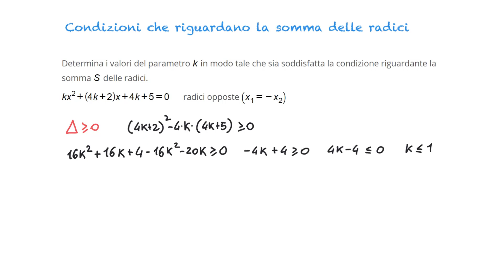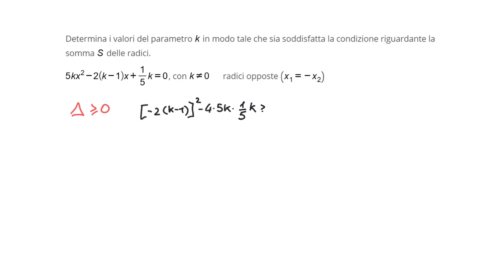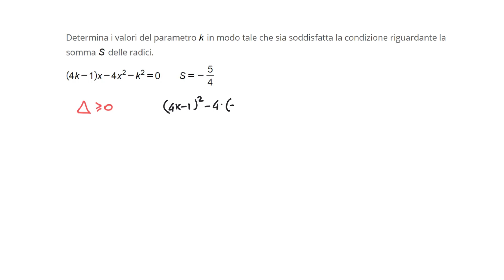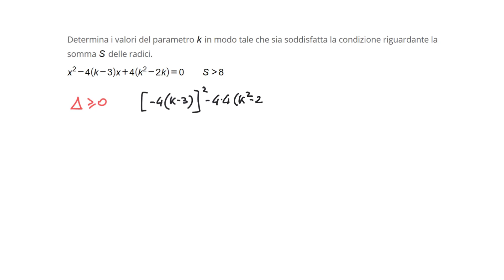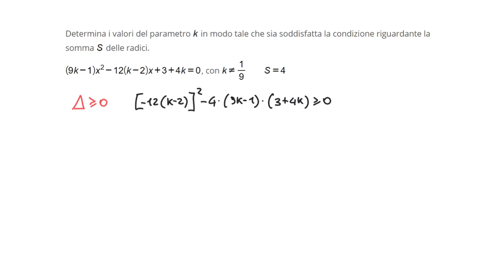Equazioni parametriche - somma delle radici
Vediamo degli esempi sulle condizioni riguardanti la somma delle radici nelle equazioni parametriche.

Equazioni parametriche di secondo grado e somma delle radici.

Contattami qui!